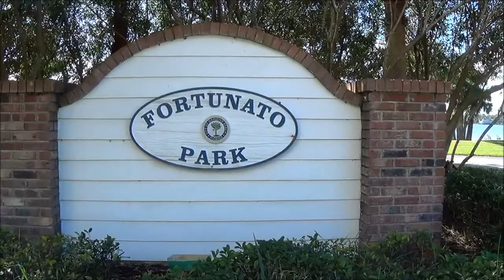Fortunato Park Fishing Pier, Ormond Beach, Florida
The Fortunato Park Fishing Pier in Ormond Beach, Florida offers a pier over the waters of the Halifax River, a shaded structure at the end, restrooms, picnicking and a playground